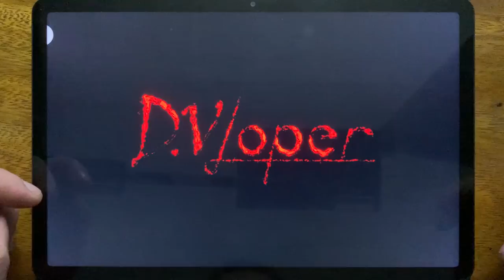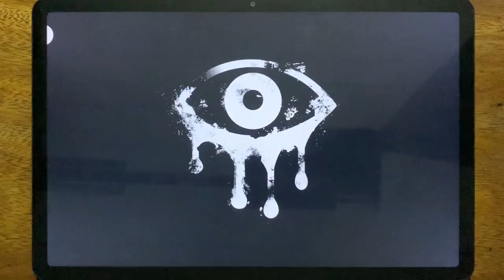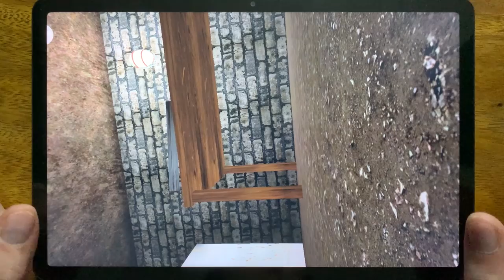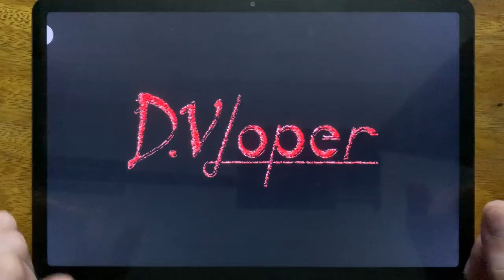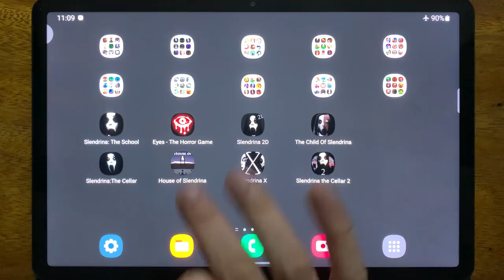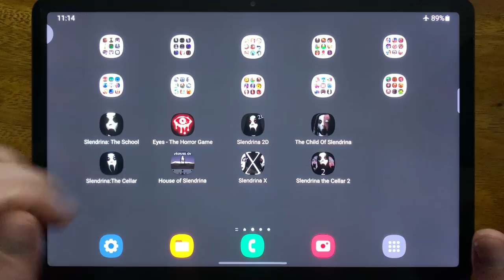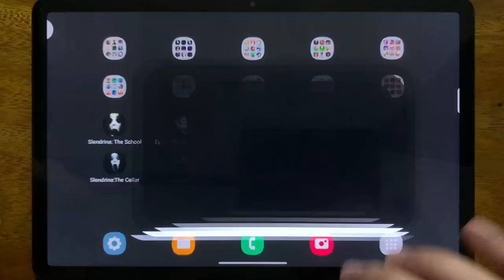Slendrina: The School, Eyes - The Horror Game, Slendrina 2D, The Child of Slendrina, Sendrina....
Slendrina: The School, Eyes - The Horror Game, Slendrina 2D, The Child of Slendrina, Sendrina: The Cellar, House of Slendrina, Slendrina X, Slendrina The Cellar 2